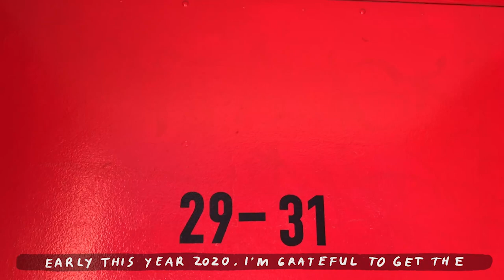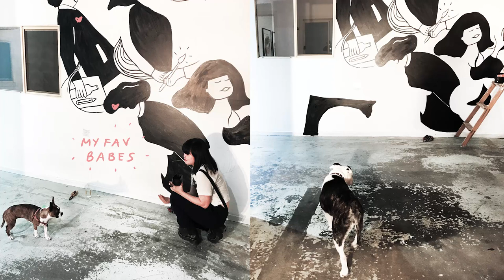artist in residency ✿ at dight studio, mural painting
Artist in Residence at Dight Studio January - April 2020
Don't be shy to comment and share your quarantine moment here ♥

Skillshare is the best way to learn new skills.

CREDIT
Music —
Lullatone

MAILING ADDRESS:
Nani P
Windsor VIC 3181
Australia

THANK YOU for watcha this video, beautiful human ♥